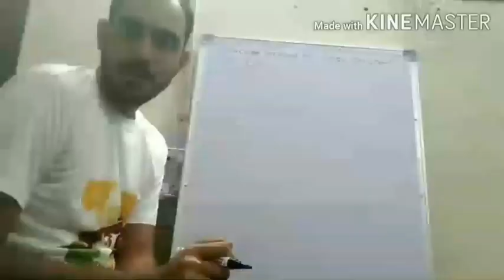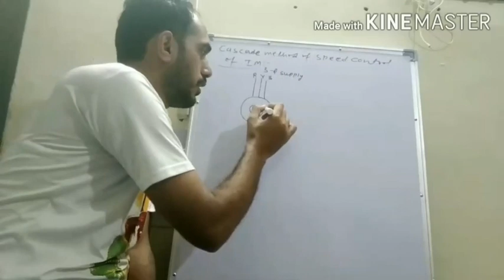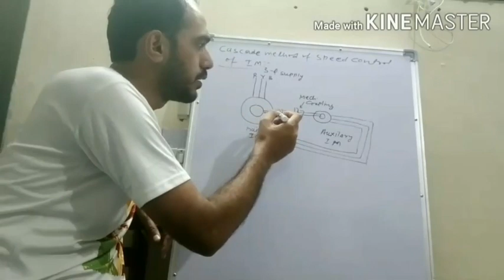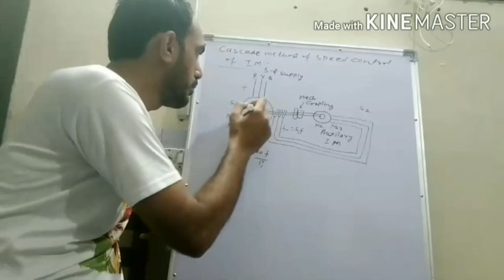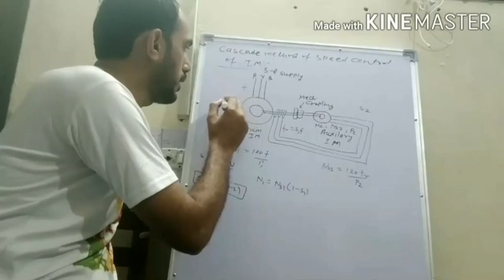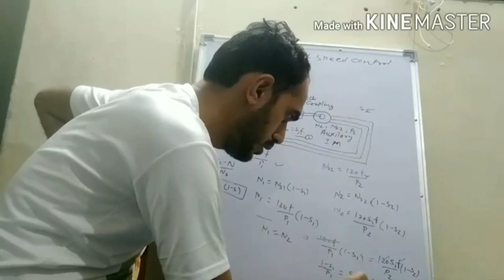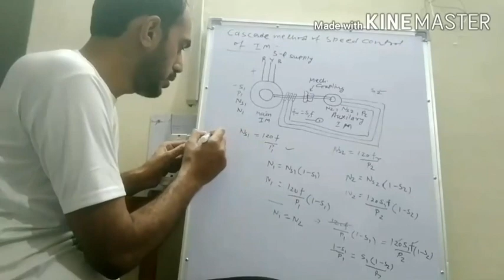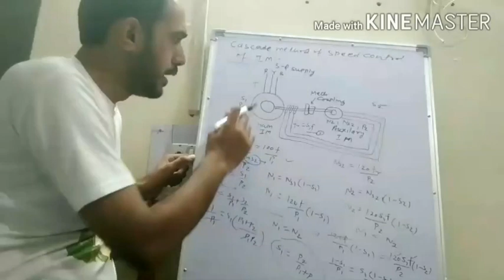EE306 UNIT1 CASCADE METHOD OF SPEED CONTROL by DJ Sir PART1 720p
Content is as per BTER Syllabus